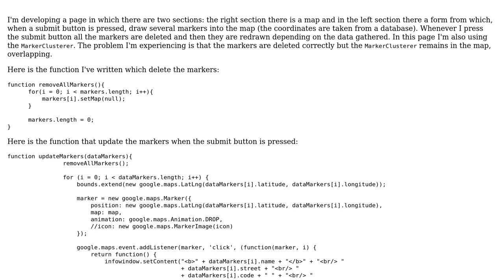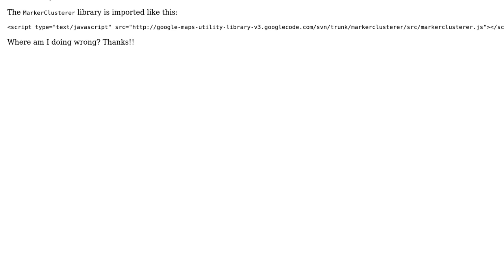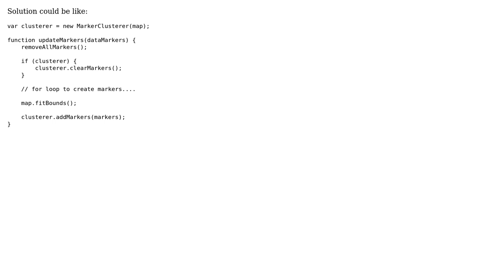Marker clusterer doesn't refresh after submit button (2 Solutions!!)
Marker clusterer doesn't refresh after submit button

With thanks & praise to God, and with thanks to the many people who have made this project possible! | Content (except music & images) licensed under CC BY-SA | Music | Images & others | With thanks to user DamianFox user Anto Jurkovic user abdelgrib and the Stack Exchange Network Trademarks are property of their respective owners. You are responsible for your own actions.